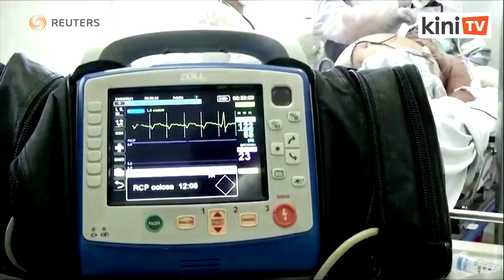Brazil's P1 coronavirus variant mutating, may become more dangerous -study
Brazil's P1 coronavirus variant, behind a deadly COVID-19 surge in the Latin American country that has raised international alarm, is mutating in ways that could make it better able to evade antibodies, according to scientists studying the virus.

Research conducted by the public health institute Fiocruz into the variants circulating in Brazil found mutations in the spike region of the virus that is used to enter and infect cells.

Those changes, the scientists said, could make the virus more resistant to vaccines - which target the spike protein - with potentially grave implications for the severity of the outbreak in Latin America's most populous nation.